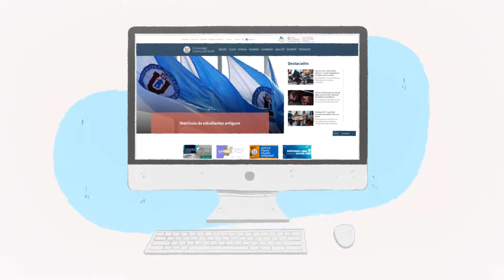Video Protocolo de prevención, sanción y reparación frente a casos de violencia de género